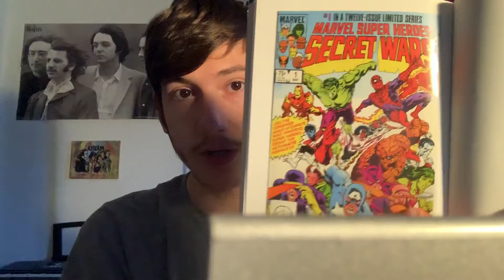HBO Watchmen Series Official Trailer Reaction (COMIC CON)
It’s Day 3 of Comic Con, And today here’s my reaction to the official trailer for the HBO Watchmen Series. Hope you guys like it and Who Watches The Watchmen?